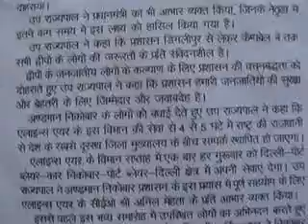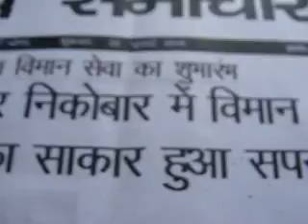thankingMediaSedweep_i_newspaper(iNDiA)islandsmobilepress2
PORT BLAIR (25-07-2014 -Friday) SUN RISE: 05-05 hrs SUN SET:17-47 hrs IST (follow edweep_i_newspaper(iNDiA)-Namaskar !!! thanking & thankfuL to ALL!!! Thanking Medias !!! thanking ALL !!! edweepNews(iNDiA)islandsmobilepress – VISIT yenyesar@google - isles iT Videos & WorldNews (VISIT: search “Audit Reports, other E DWEEP NEWSPAPER issues – digital documentation) VISIT: Blogger.E DWEEP I NEWSPAPER for old-previous issues – PRINT MEDIA - RNI-Registered NewsPaper-digital documentation print cum electronic media SIC Publications yenyesar Videos @ -thanking edweepNews !!! OnLine Freelancer Journalist Author & Editor Value Edn Text isles globalmedias, ani globalvideos, islandsmobilepress RNI multilingual printmedia fortnightly-BSNL-NIC CIC ID service media - electronic cum print media cum electronic media anyTime Anywhere WorldWide LifeTime LIVE !!!